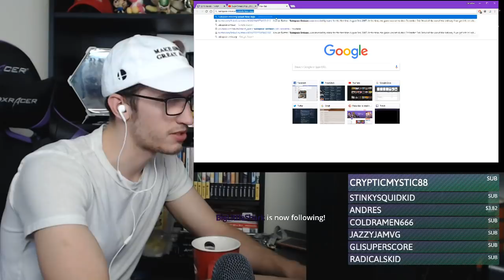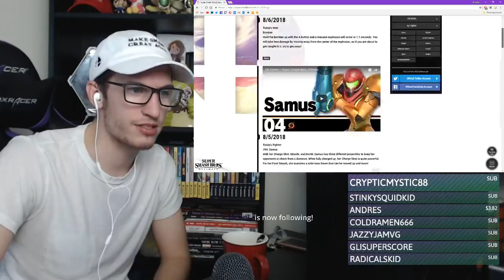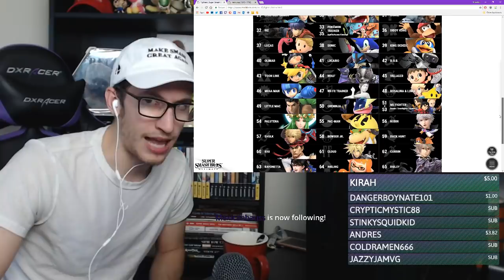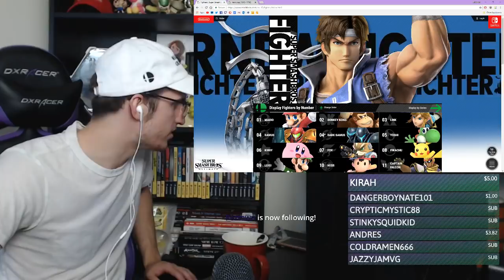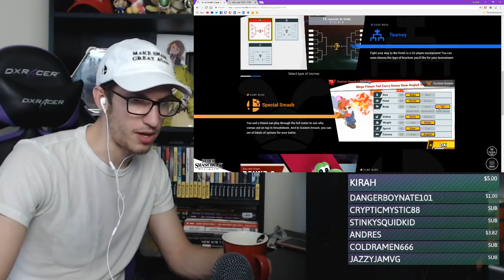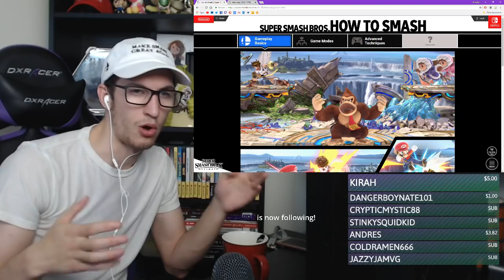Alax Reacts to Super Smash Bros. Ultimate Direct 8/8/18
Alax watches the Smash Direct and checks out hidden details after!